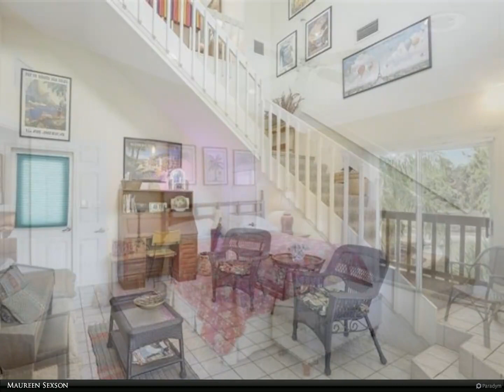Berkshire Hathaway HomeServices Florida Realty - 3892 Skyway DR 59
Bring your airplane!! A unique opportunity in rarely available &x2018;Wings South Airpark&x2019;! This beautiful property comes with your own private hangar and a premier location in this airpark community overlooking the airstrip. This two bedroom, two bath, two car garage home has plenty of open living space with an outdoor lanai to watch the planes land throughout the day. This beautiful home is on the second-floor with your hangar on the first floor and has direct access to the paved lighted 4,400&x2019; long runway with a 100' wide grass overrun. The hangar&x2019;s Wilson door is 40' X 40'. Located in the heart of Naples, you can have your own private airport and hangar, plus you are only minutes to 5th Avenue, white sandy beaches, and fine dining! Spectacular unobstructed views of the airstrip, park, and clubhouse in front of the property. All the windows are hurricane proof with a lifetime warranty, new a/c units installed 2020,2021, both bathrooms have been newly upgraded, and a new roof in 2015. This is your perfect chance to live an aviator's dream come true!

Maureen Sexson
Berkshire Hathaway HomeServices Florida Realty